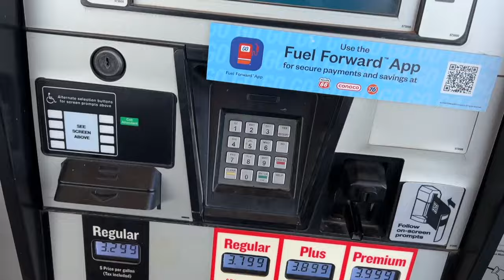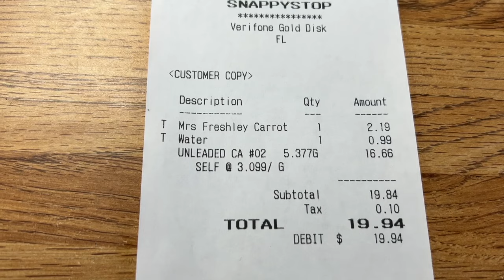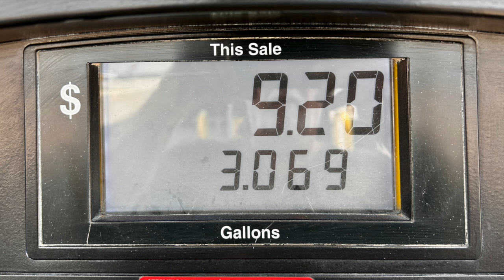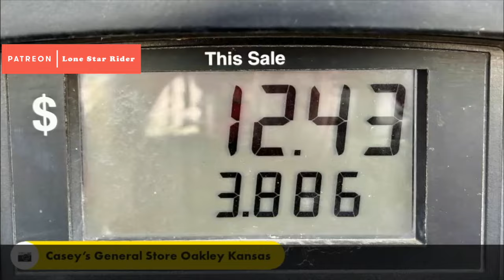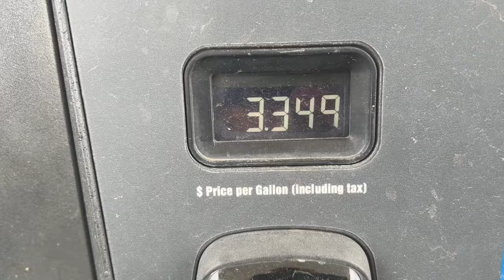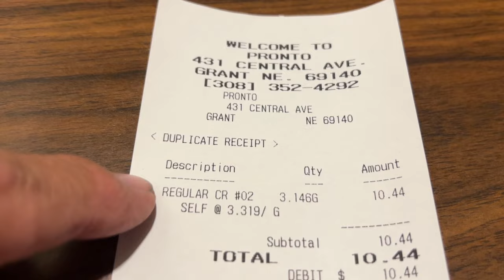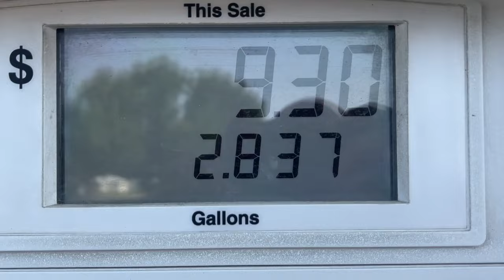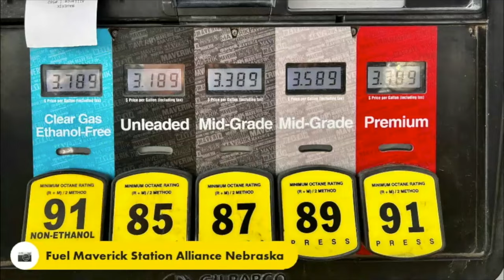Headed To 2024 Sturgis Motorcycle Rally Day 02, 03 And 04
Day 02, 03 And 04 Heading To 2024 Sturgis Motorcycle Rally!

Twisted Technology
3819 Rufe Snow Dr #101, North Richland Hills, Texas 76180

Ace Electronics
3210 Antoine Dr Houston Texas 77092

38335 Apollo Pkwy, Unit 4 Willoughby, OH United States 44094

Amazon Shop

My Motorcycle:
2010 Two Tone Ocean Blue & Sandstone Metallic Victory Vision
2008 Harley-Davidson Road Glide
1999 Yamaha Royal Star Venture
1982 Yamaha Virago 750
1974 Yamaha DT250 Enduro
1968 Honda 50 Mini Trail